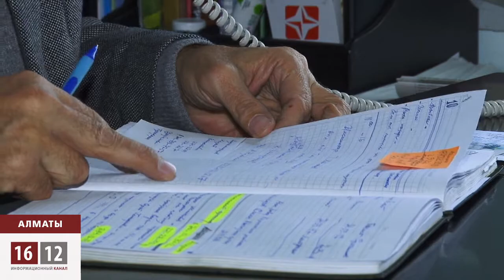Мэлс Елеузисов готов встретиться с чиновниками в суде / 1612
Лес рубят -- щепки летят. Сегодня стало известно, что в Алматы управление природных ресурсов подало в суд на председателя экологического союза «Табигат» Мэлса Елеусизова. Он один их тех общественных деятелей, кто обвиняет чиновников в незаконной вырубке деревьев в городе. И вот казахстанская госслужба, в свою очередь, решила взыскать с представителя «зеленых» за «распространение недостоверной информации и высказывания в СМИ».